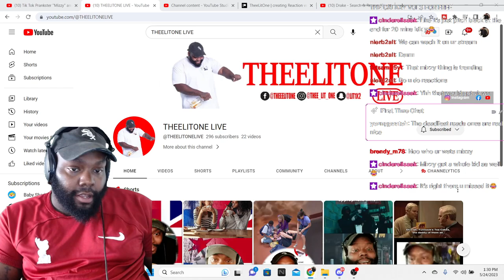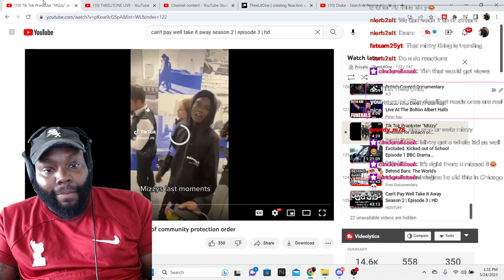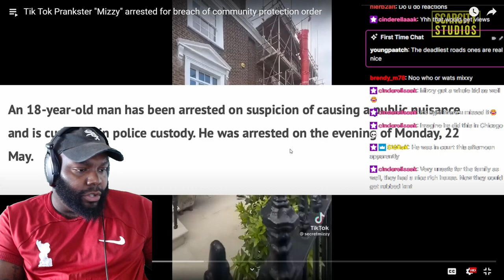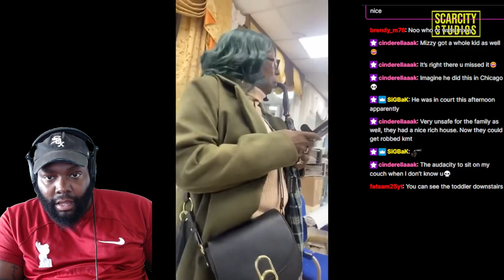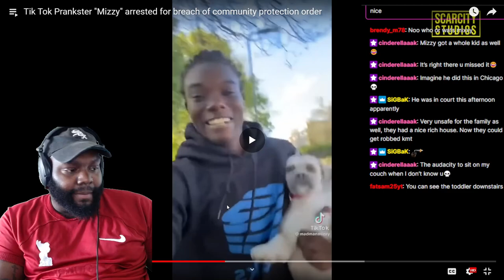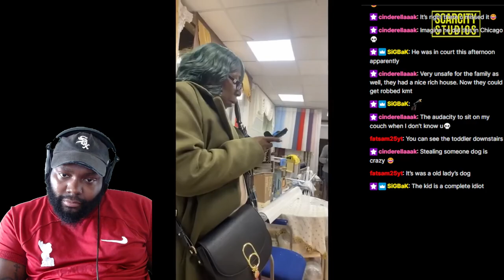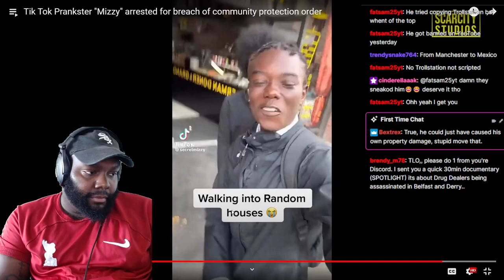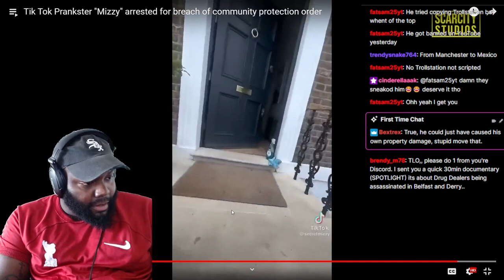CHICAGO DUDES REACTS TO Tik Tok Prankster "Mizzy" arrested for breach of community protection order